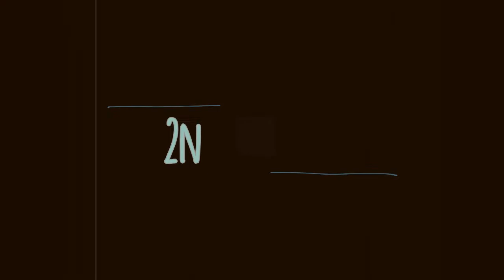March4Trump 2018 - Haley Adams and Ashton Whitty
Haley and Ashton take to the Capitol steps in Austin and share their heart and vision for America!